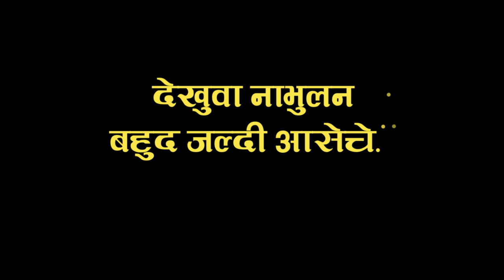Karmer Lekha - New Koch Aadiwasi Film Trailer | Mohan Rajbanshi, Kausila Ganesh, Hansa | 2019/2076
RAJBANSHI SAMAJ BIKAS SAMITI Presents
"Karmer Lekha"

Artists:
Mohan Rajbanshi
Kausila Ganesh Rajbanshi
Hansa Rajbanshi
Sahadev Rajbanshi
Tika Rajbanshi
Purna Rajbanshi
Seshbati Rajbanshi
Trisana Rajbanshi
Radha Majhi
Laxmi Rajbanshi
Dhanlal Rajbanshi
Nitai Rajbanshi
Girja Rajbanshi

Introduction of Mohan Rajbanshi
Media Coordinator: Kochwood Production
                                   Kanchangunga FM
                                   Nagarik FM
                                   Purwanchal National Daily
Lyrics/Music : Ganga Prasad Rajbanshi & Gulabchan Rajbanshi
Music Arranger: Dev Lawar
Song Recording Studio: Chromatic A.V. Studio
Singer : Ram Rajbanshi , Pritam Sherpa & Reeta Rajbanshi
Camera : Bishnu Rajbanshi
Edit/Color : Hridaya Rajbanshi
Story : Gajendra Rajbanshi
Producer : Sarmila Rajbanshi
Co-Director : Hemanta Rajbanshi
Director : Gajendra Rajbanshi

Note*: Uploading any video of Hridaya Rajbanshi to any other channel is Strictly prohibited. If found, then action will be taken through the federal law of Nepal.

Only embed and share any video from Hridaya Rajbanshi is allowed.

Hridaya Rajbanshi  is authorized to upload this video. Using of this video on other channels without prior permission will be strictly prohibited. (Embedding to the websites is allowed)